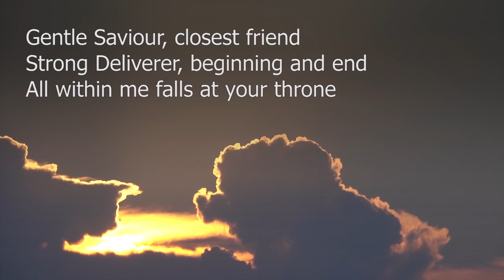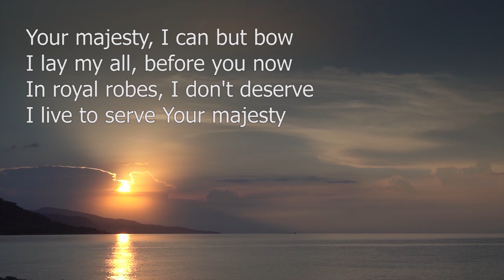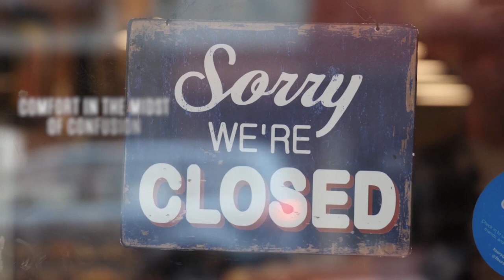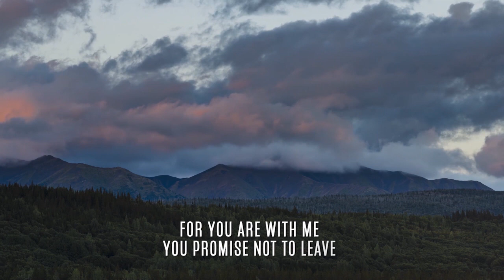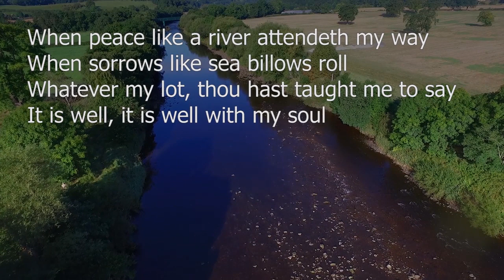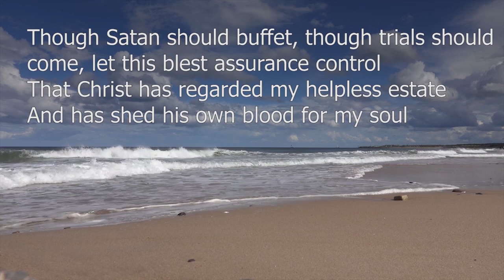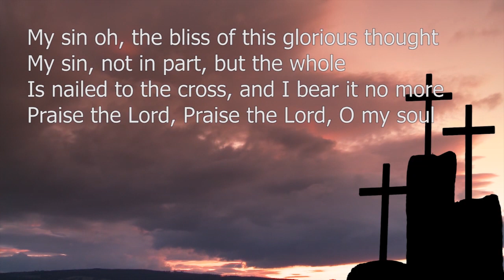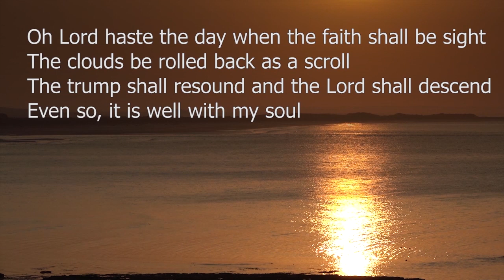Beacon Lough Baptist Church 4 June 2023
Beacon Lough Baptist Church Sunday Service 4 June 2023
Leader & Preacher Irene Britton
Reading 1 Peter 1 v 3-9 = Praise for a Living Hope